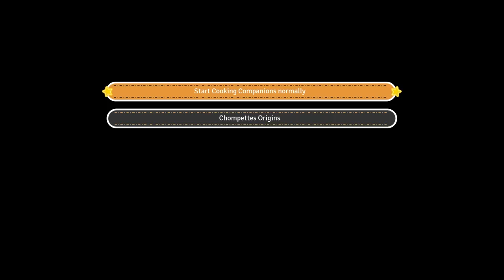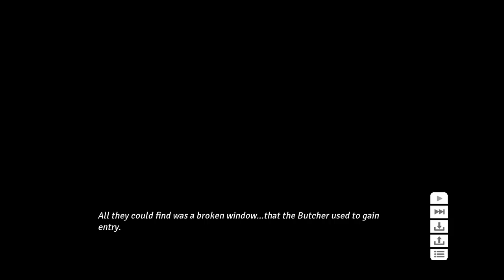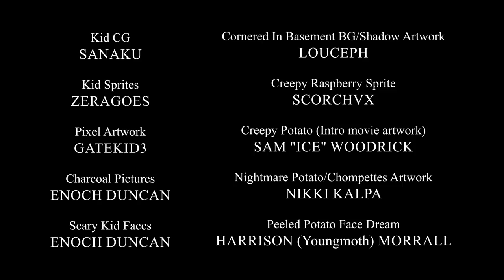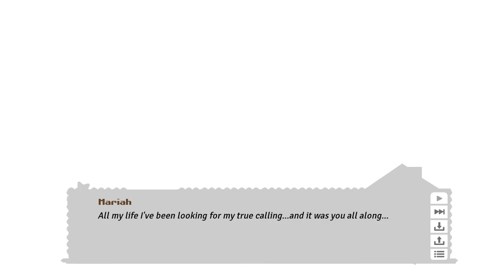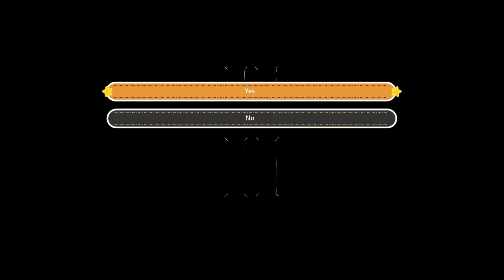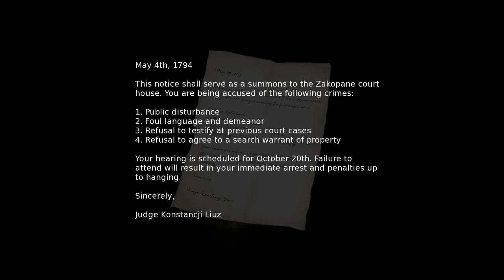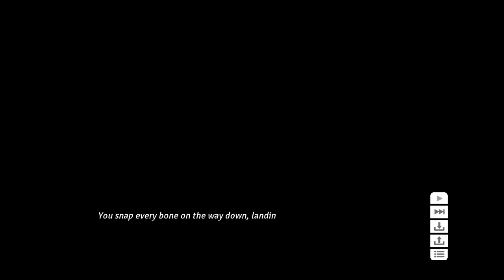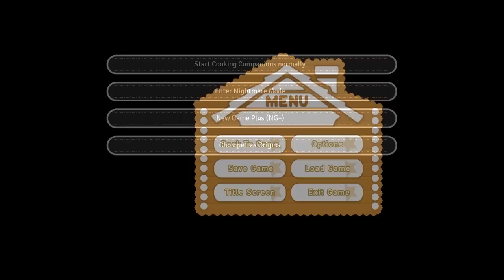TRAPPED IN A HOUSE FULL OF CANNIBALS TRYING TO EAT ME - Cooking Companions Chompettes Origins Ending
Cooking Companions Chompettes Origins DLC Ending. cooking companions chompettes origins a horror game where talking fruits and vegetables are telling you terrifying secrets and might just want to eat you..

Cooking Companions Chompettes Origins Ending